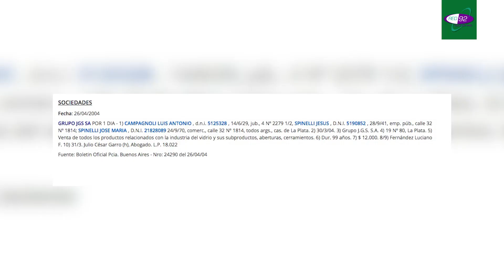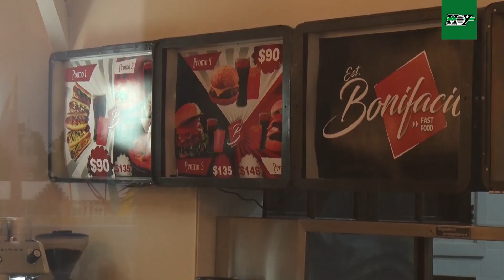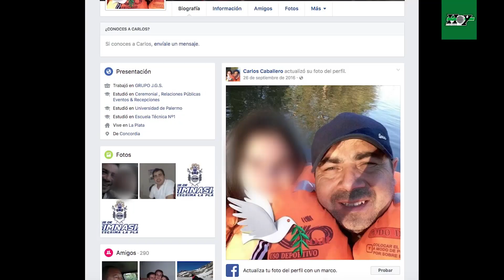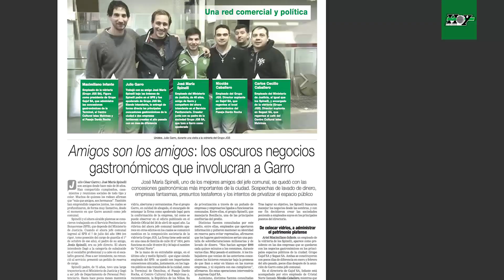Los oscuros negocios gastronómicos que involucran a Garro - Informe Especial